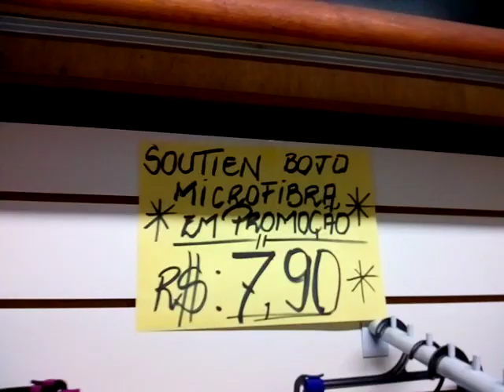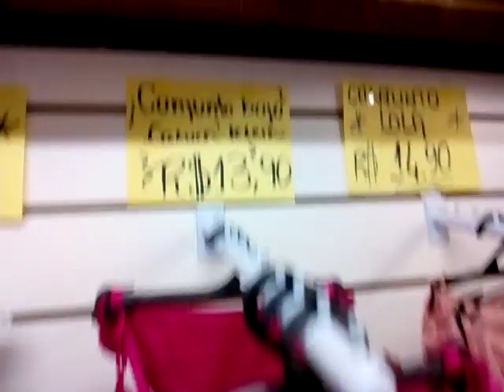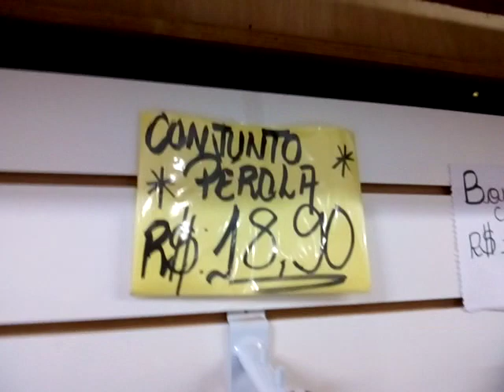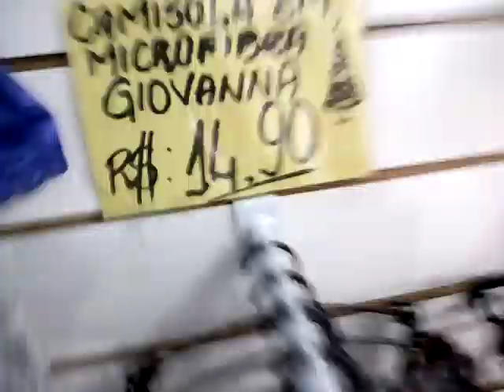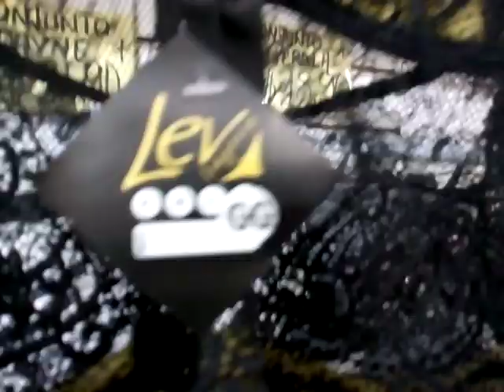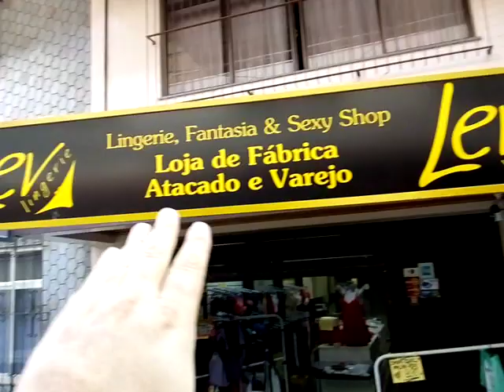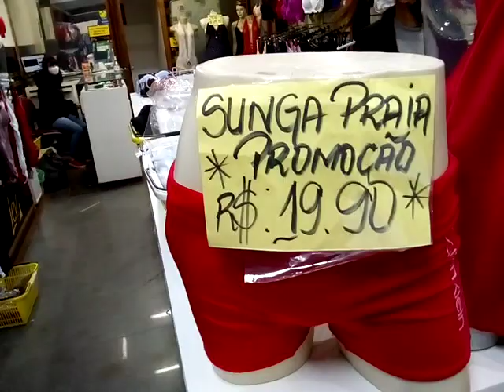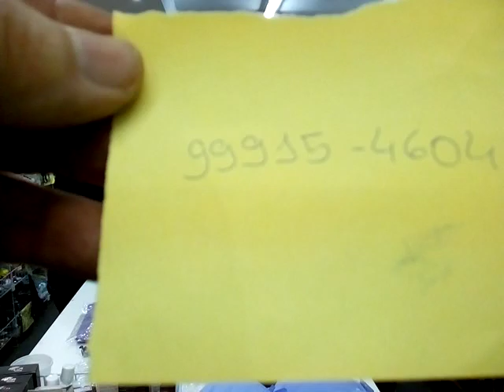Agora ao vivo Lev Lingerie vídeo de como ficar rica whatsapp(22)99915-4604 body à 6,50 calcinha 2,99